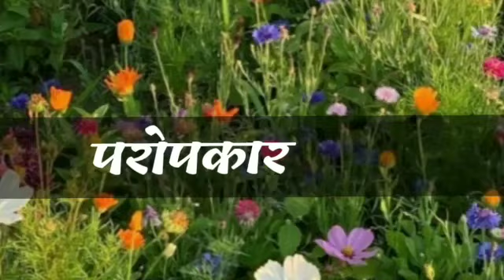जाने परोपकार करने से क्या होता है? 🙏🙏